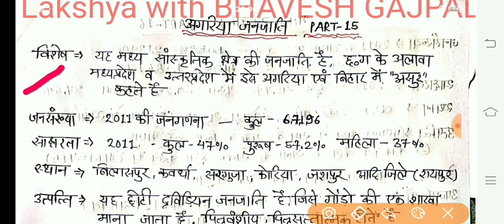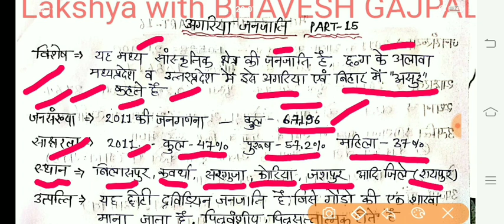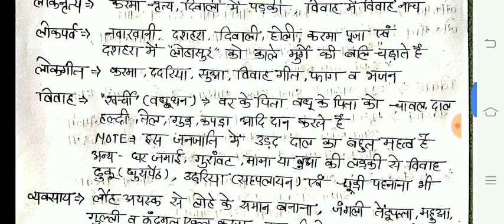छत्तीसगढ़ की जनजातियाँ अगरिया जनजाति ACF RANGER 2020 CGPSC | CG TRIBES AGARIYA JANJATI CGPSC ACF2020